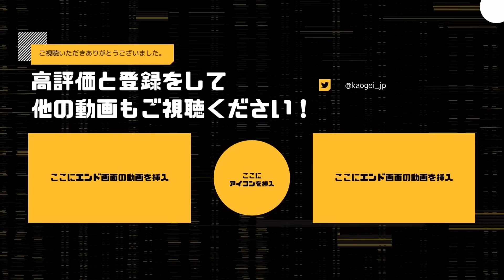【DbD】久しぶりにとんでもないサバイバー達に当たった試合【デッドバイデイライト】